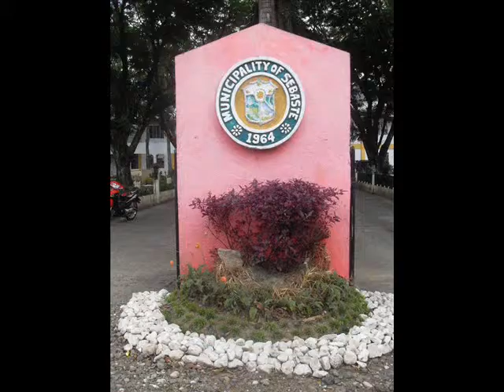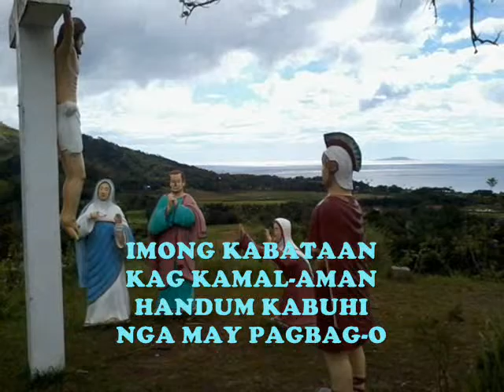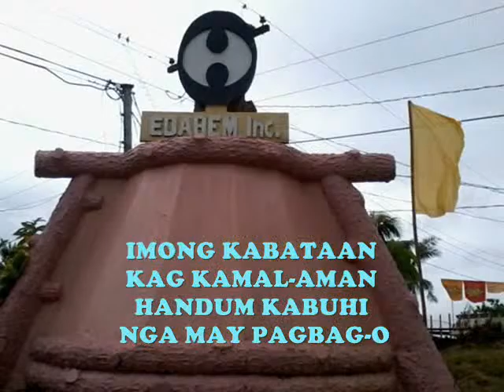SEBASTE (Antique) Municipal Hymn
Abiera
Aguila
Alegre
Aras-Asan
Bacalan
Callan
Nauhon
P. Javier
Poblacion
Idio

bisaya kinaray-a pandan culasi
Antique Province, Panay Island, Visayas, Philippines